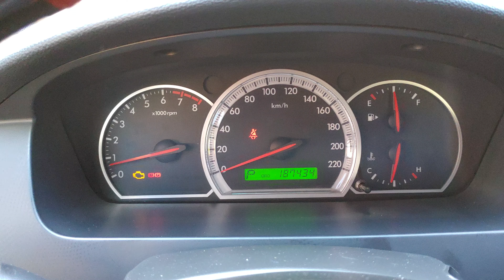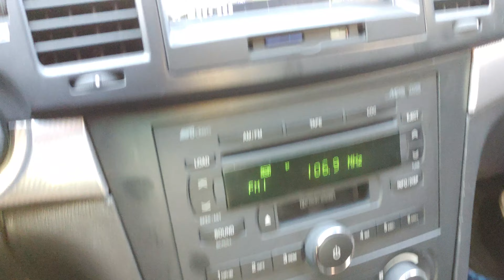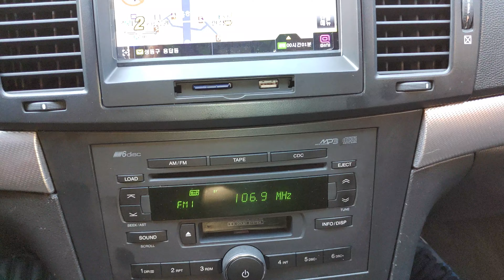TOSCA토스카폰터스지니570내비매립